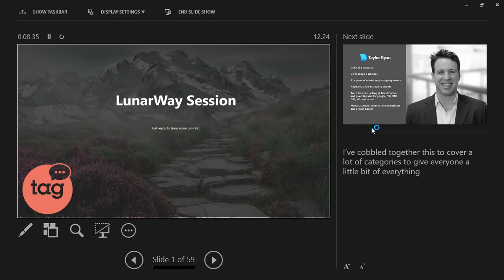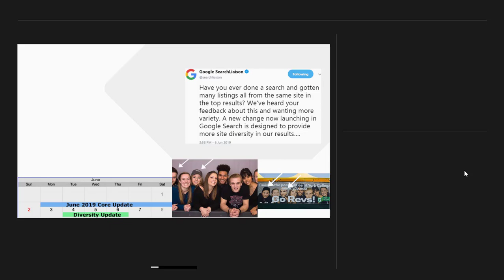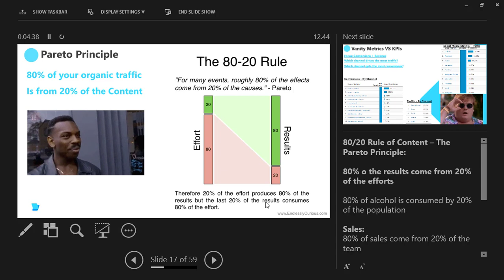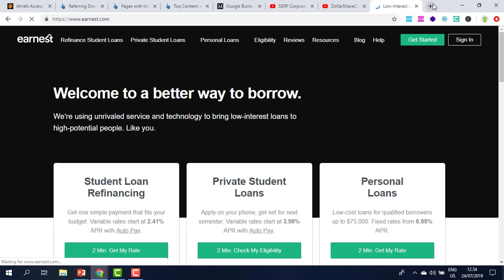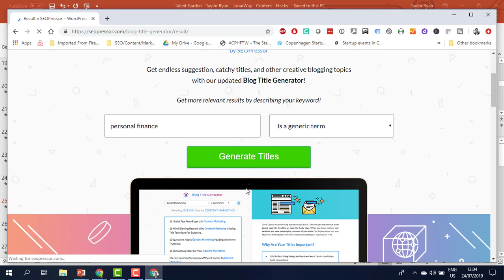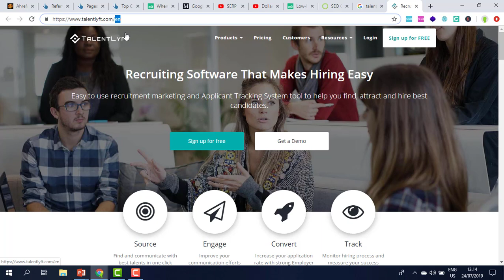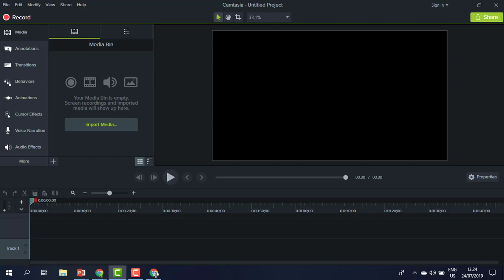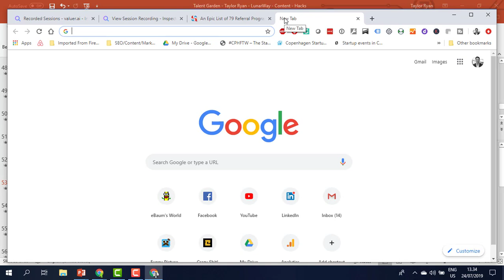Growth Hacking and Algo Updates with Lunar Way at Talent Garden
An hour long session where I break down some algorithm updates, content hacks, and quick wins with Lunarway at Talent Garden